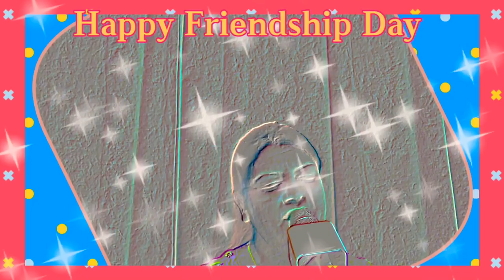WHATSAPP STATUS VIDEO SONG | Friendship Day 2019 Status Video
by Kiran

Friendship status,Quotes Best Friend Quotes /Status for friend WhatsApp status
friendship Day Whatsapp Status | Tera Yaar Hoon Main | Friendship Day Special Whatsapp Status

happy friendship day whatsapp video download,
Friendship Day Whatsapp Status,
Friendship Day Whatsapp Status Indian
Friendship Day Whatsapp Status india,
cute love story whats app status,
friendship day song,
Friendship status,
best friend status for whatsapp,
tu mera bhai nhi hai whatsapp status,
tu mera bhai whatsapp status 2019,
Yeh Dosti Hum Nahi Todenge,
Whatsapp Status Kiran Keshub,
Ye Dosti Hum Nahi Todenge Whatsapp Status,
Rahul Jain Friendship Song Whatsapp Status,
New Friendship Song Whatsapp Video Status,
Newest Version Whatsapp Status Video Song 2019,
Yeh Dosti Hum Nahi Todenge Whatsapp Status,
Miss Friend Whatsapp status,
Friends Forever whatsapp status,
Miss friends Whatsapp status,
School life friends Whatsapp status,
Friendship day Song,
Friendship song,
Friendship day Special,
Friends forever,
Friendship status,
Friendship Sms,
Friendship quote,
friends whatsapp video,
Friendship day Song,
Friendship song,
Friendship day Special,
Friends forever,
Whatsapp status video
whatsapp video
whatsapp status

30s cute love whatsapp status